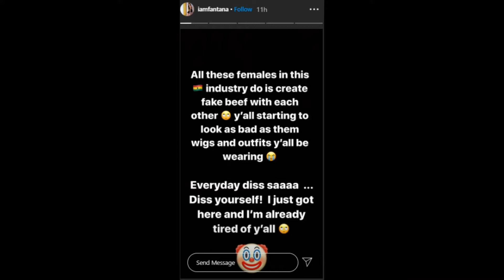Fantana Throw Jabs At Akuapim Poloo, Sister Derby, Sista Afia & Others To Stop Their Fake Beef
Rufftown records signee Fantana in an Instagram story jabs Akuapim Poloo, Sister Derby, Sista Afia, Fella Makafui and others to stop their fake beef because she’s tired of them all.